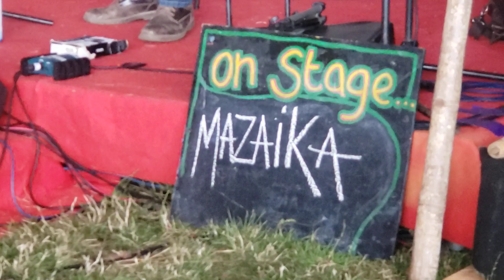MAZAIKA, lovely Sarah and Igor, on the magical Small World Solar Stage at @SecretGardenHQ. 21/7/23